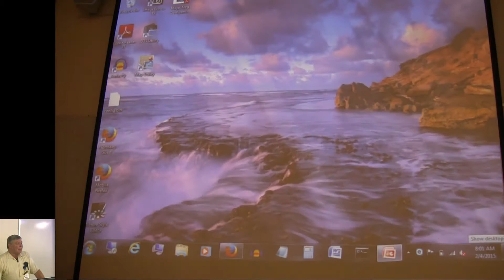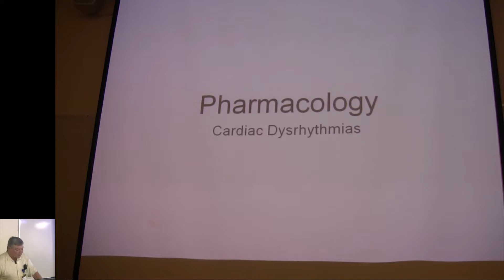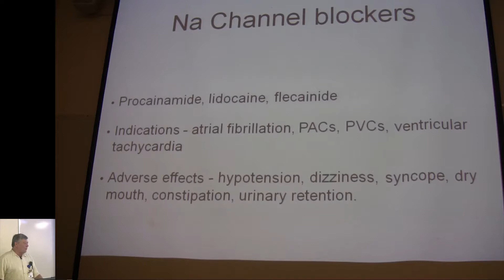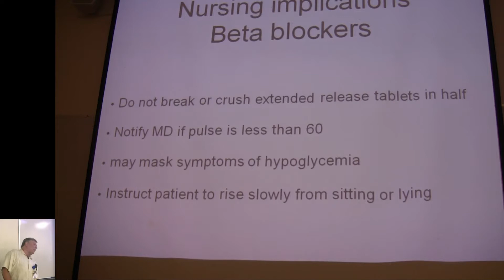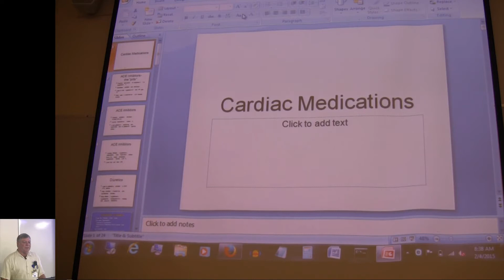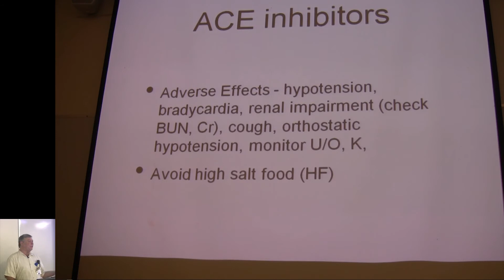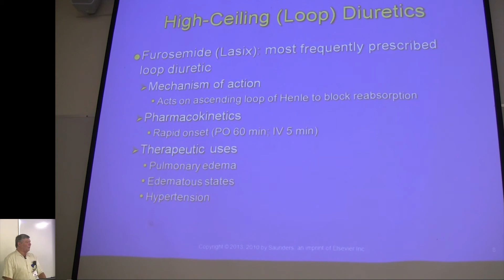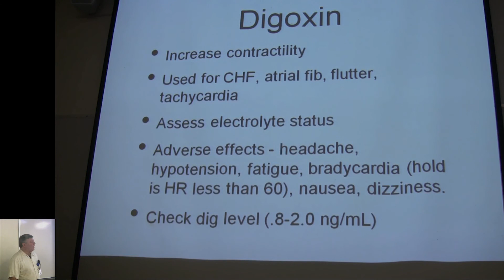Nursing 4030 - Week 3 Pharmacology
Antidysrhythmic and Cardiac Drugs